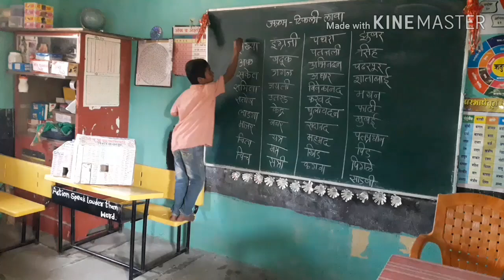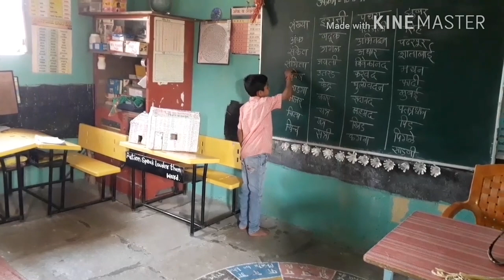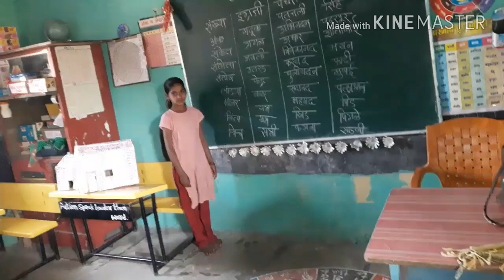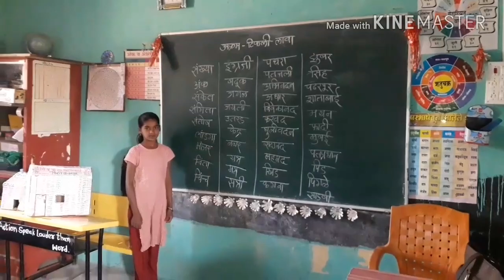उपक्रम-टिकली लावा(अनुस्वार)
निर्मिती-श्रीम.शोभा दळवी